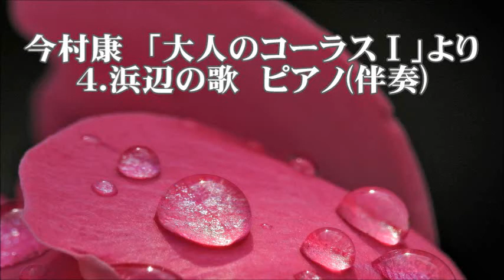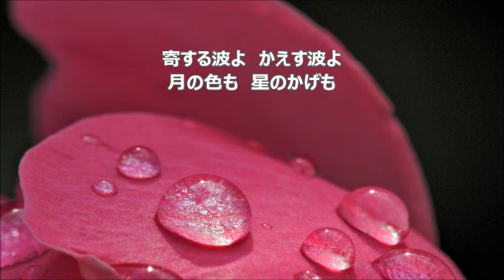今村康 「大人のコーラス」第一集より ４．浜辺の歌 ピアノ伴奏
合唱練習のための　おぼろ月夜　ピアノ(伴奏)
「大人のコーラス」第一集より
林古渓　作詞　／　成田為三　作曲　／　今村康　編曲

「大人のコーラス」第一集関連動画　ピアノ伴奏